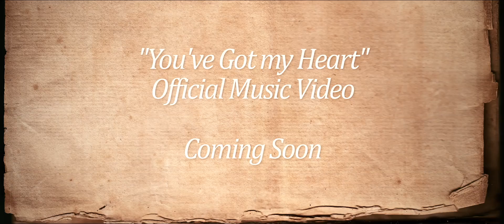"You've Got My Heart" Official Video Teaser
Mason Jar Fireflies teaser video for "You've Got My Heart" the single from the debut album "Mason Jar Fireflies".